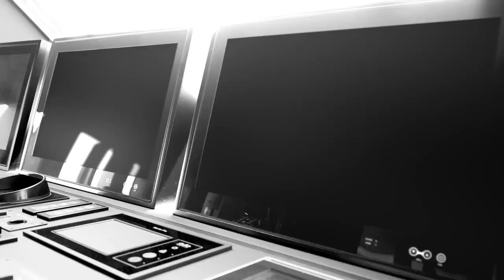She owns the show by Eman Abo AlNasr with Roberta Sabatini CRN&Custome Line.Ferretti Group.Episode 4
Episode  4  featuring Roberta Sabatini, CRN & Custom Line Marketing Communication Manager Ferretti Group.
The world leader in construction of luxury yachts. Ferretti Yachts , Riva, Pershing, Itama , CRN, Custom line and Wally.
For those who are passionate about yachts and sea. our show is expressly encouraging woman to own yachts.
A new lifestyle choice for those like us that believe in literally welcoming the sea into the comfort of their home.
Some people say you live only once, actually you die once but you live every day.